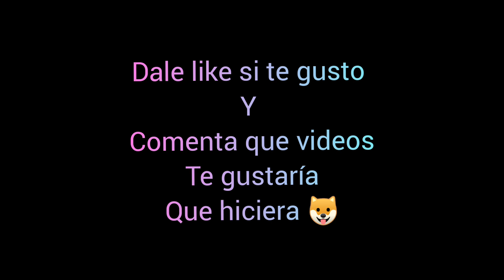mi abuelo y las cariñosas 👯🐶🐶🧓😂